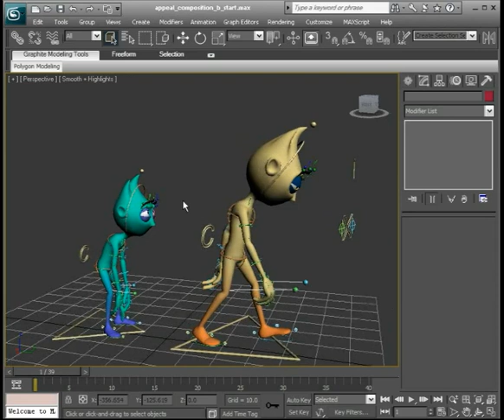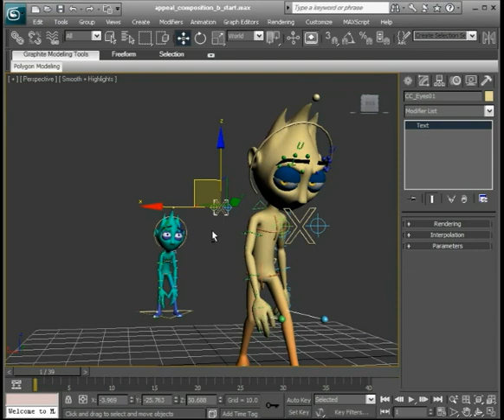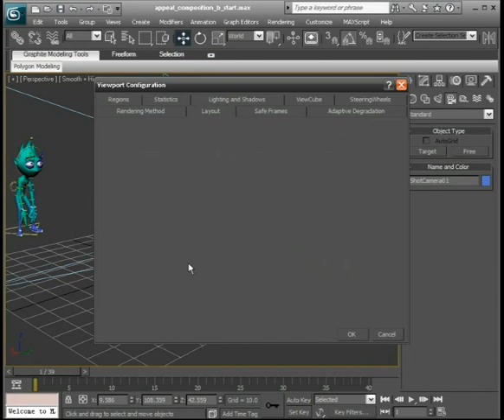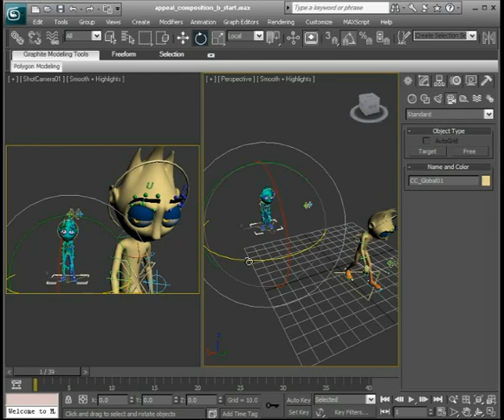07 Another example of adding Appeal through composition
Изучение принципов анимации в 3ds Max